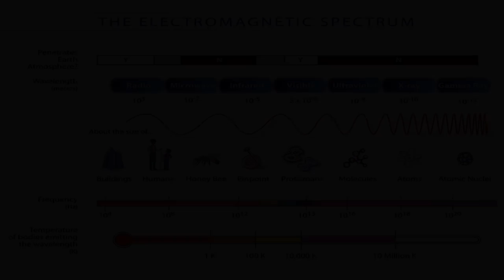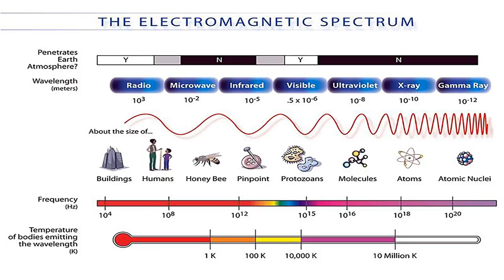Stars Through the Moon 100 Percent Proof by Science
Real Scientist have documented the moons projection like Transparency. Modern science does nothing but lie and hold on to a broken Narrative.